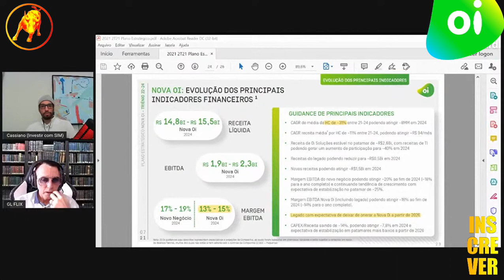OIBR3 (Ações Oi) - O INVESTIDOR PODE SONHAR COM DIVIDENDOS EM 2022?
Neste Cortes Milionários B³, OIBR3 (Ações Oi) - O INVESTIDOR PODE SONHAR COM DIVIDENDOS EM 2022?